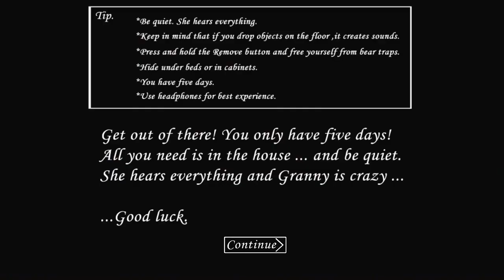Granny door escape normal mode